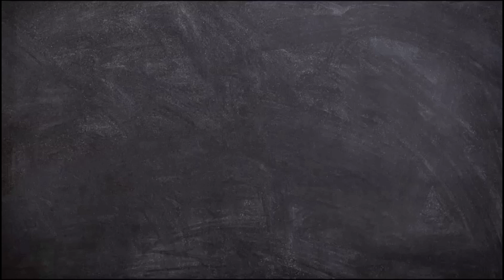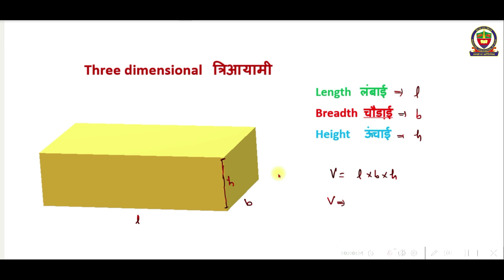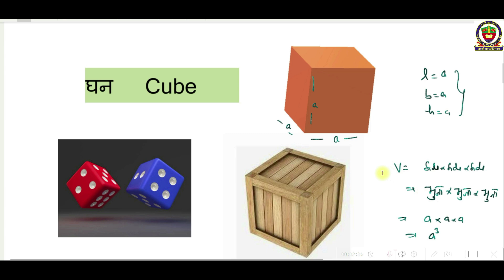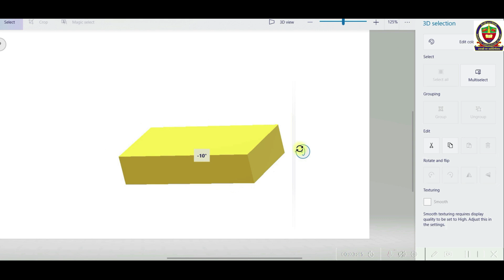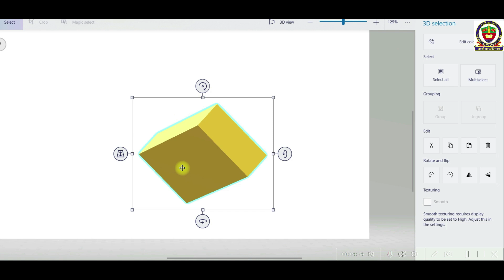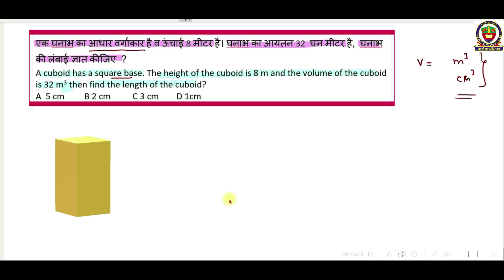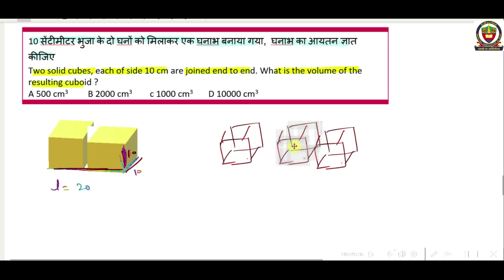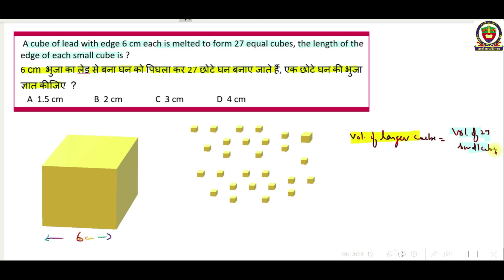Practice Questions:- Volume